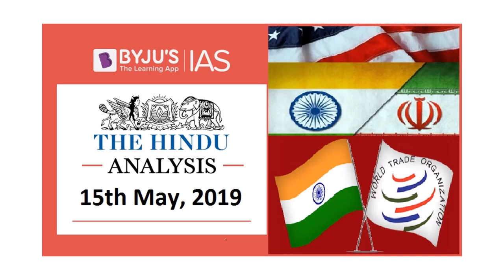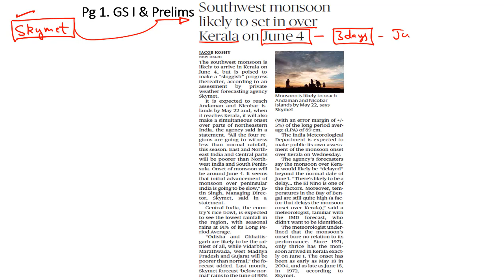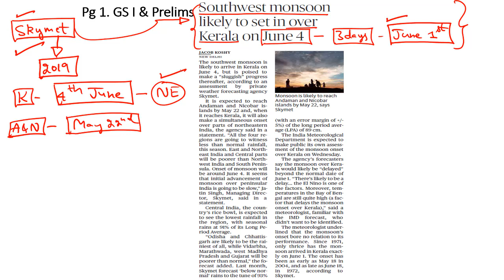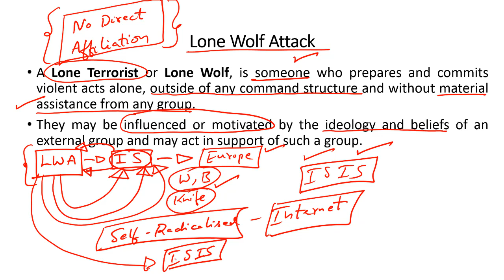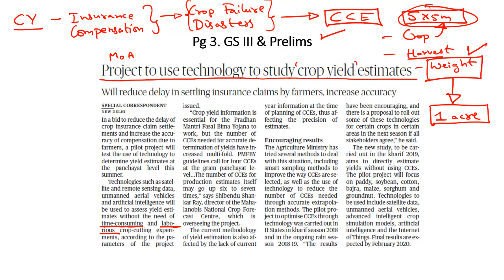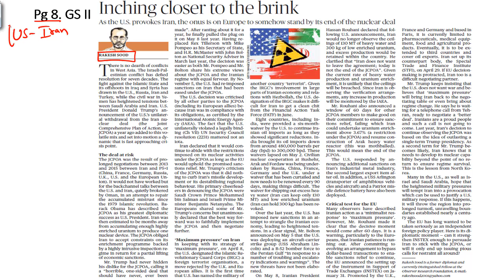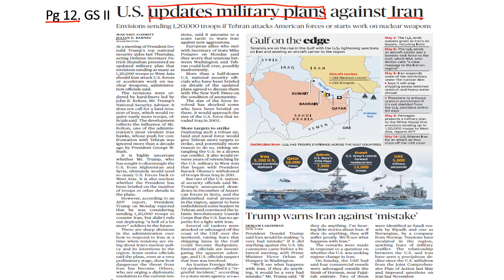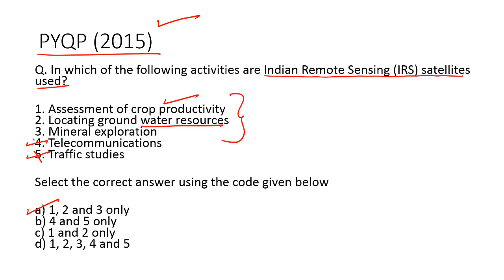'The Hindu' Analysis for 15th May, 2019. (Current Affairs for UPSC/IAS)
In this lecture, we discuss the important news articles for 15th May, 2019. The aspirants are advised to watch the entire video lecture for better understanding. Follow the link to read the Comprehensive News Analysis as well.

Topics:
1. U.S. curbs: India to decide on Iran crude imports after polls
2. Southwest monsoon likely to set in over Kerala on June 4: 4:06
3. Lone wolf attack: 10:19
4. At WTO, India moots ‘unbiased’ assessment of trade policies: 12:58
5. India finds OECD index for services trade faulty: 12:58
6. Project to use technology to study crop yield estimates: 16:28
7. Floods result of rampant construction: SC: 18:56
8. Inching closer to the brink: 21:10
9. U.S. updates military plans against Iran: 26:42
10. Practice Questions: 28:30

Happy Learning!
BYJU'S IAS